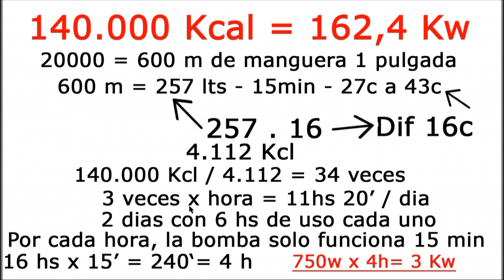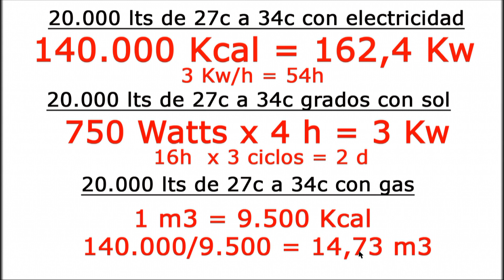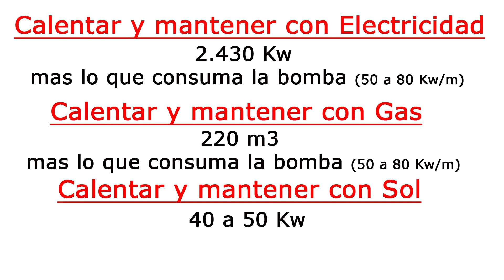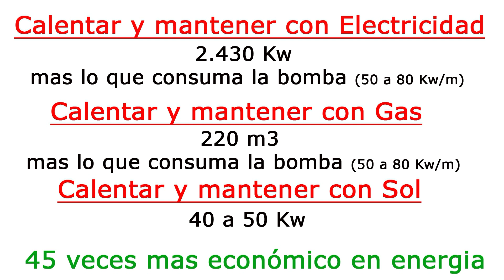Error de calculo en video anterior. Un detalle que no cambia mucho el resultado final.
Correccion de un detalle no menor, pero que no cambia el video anterior, que tiene la misma foto.